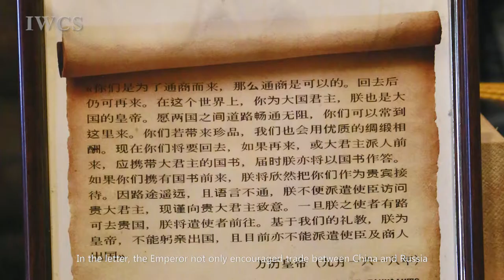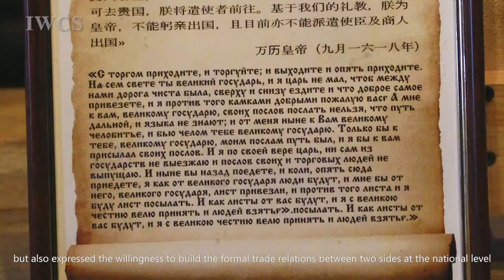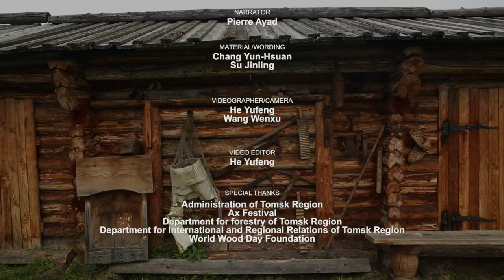Semiluzhki Fortress - A Courier Station of The Tea Road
Semiluzhki fortress is a Russian historical site of the 17th century, located in the Semiluzhki village on the outskirts of Tomsk city. The small wooden fortress we see today was rebuilt in 2009. Because of its geographical location on the "Siberian Route", bridging from East Asia to Europe, the fortress was one of the courier stations of The Tea Road. The fortress consists of different parts: the water well, a small wooden church dedicated to Saint Nicolas and other wooden houses in Russian style. The historic objects were nicely displayed in the exhibition room, people get to know the history and the traditions during their visit. This film leads the audience into this wooden fortress to have a deeper understanding of its great history and its importance of passing these Russian traditions to the next generation.